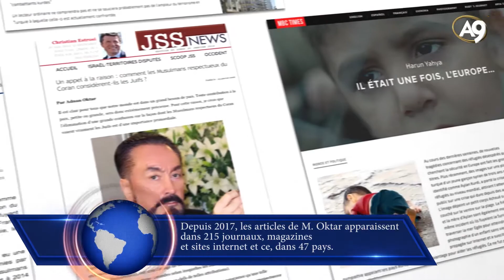Les articles de M. Adnan Oktar